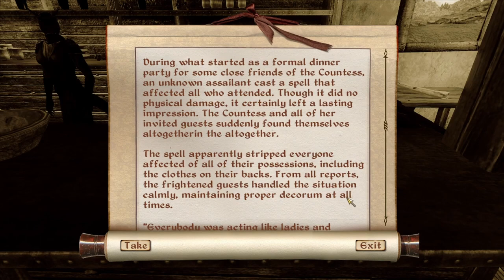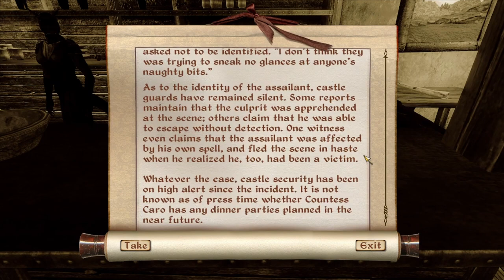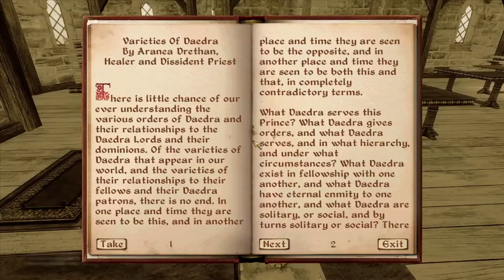[Full Stream 2022-12-06] More Gates, an Orc with a Deathwish, TESTS | The Elder Scrolls IV: Oblivion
Get updates on what else I'm doing currently in one of these places

All music in this video is by ArgoFox, a label providing music for streamers and content creators!
almost every Tuesday and every other Thursday!